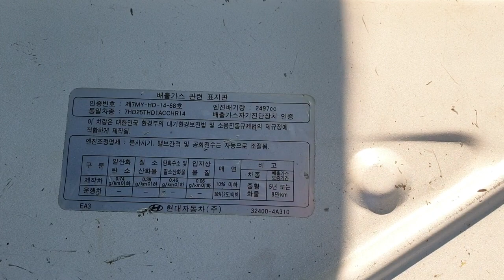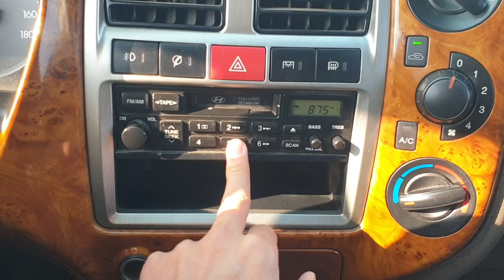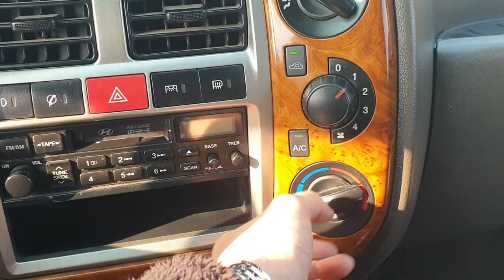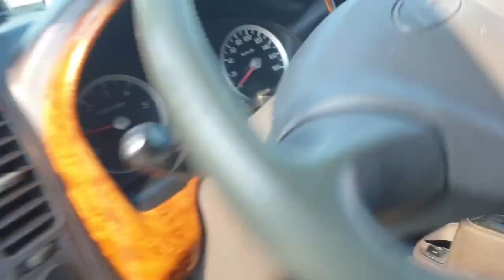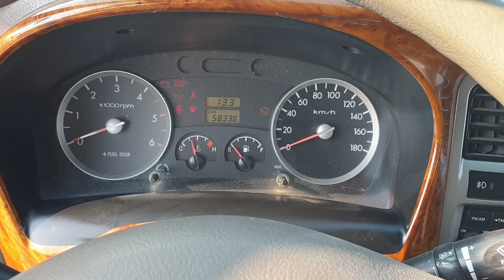2009 Hyundai Porter2 1 ton Wing Body CRDi Super Cab ⛔️បានលក់ចេញហើយ.!! / 010 555 875